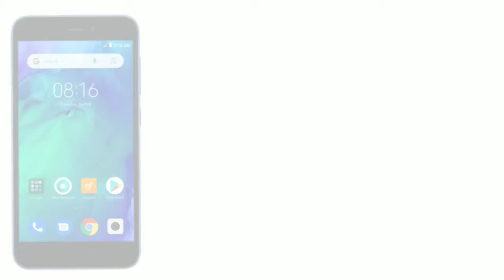Xiaomi Redmi GO, Official Look, Launch Date, Introduction, Specifications, Camera, Price, Trailer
Here is the Xiaomi Redmi GO. One Smartphone official look, Specs, features, Price, and More.
What do you think of this Xiaomi Redmi GO Smartphone?